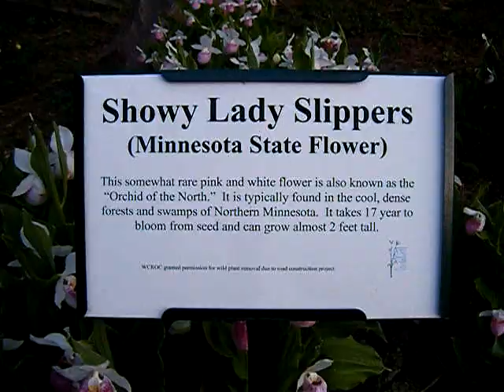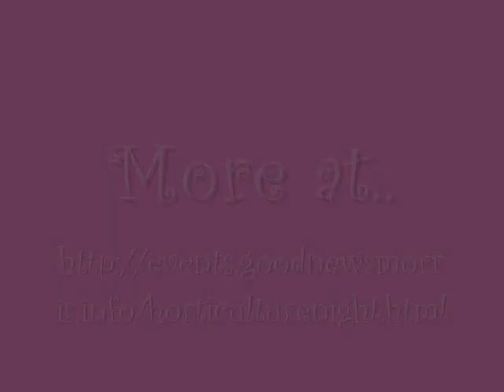Showy Lady Slipper at Horticulture Gardens (Morris, MN on Jun23rd11)